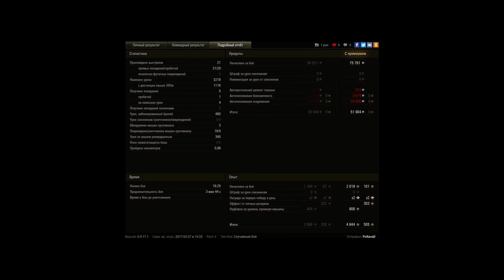Т-34-85М, Винтерберг, Встречный бой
Игрок: PoltavaD [FLUF]